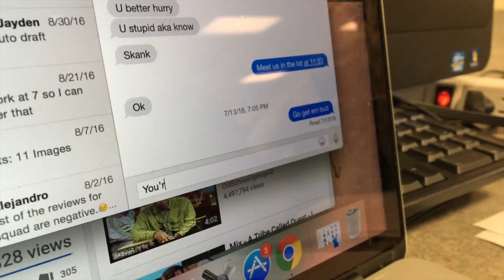AT&T Film Invitational: Hometown Doc Canyon Crest Academy